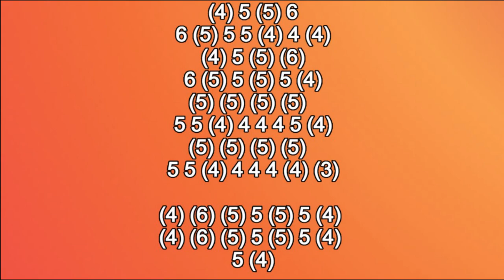WICKED GAME HARMONICA ( C DIATONIC ), ARMÓNICA C, BLUES HARP C, GAITA DE BOCA C, MUNDHARMONIKA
BLOODY MARY ON MOUTH ORGAN C,
BLOODY MARY MUNDHARMONIKA C
BLOODY MARY ON HARMONICA C
BLOODY MARY THEME ON HARMONICA C